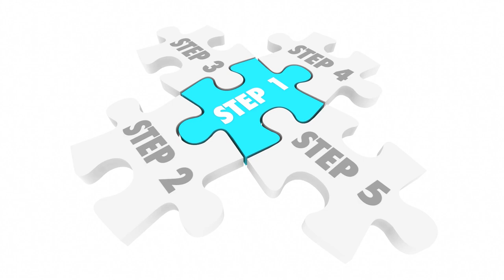The MOST EFFECTIVE Manifestation Technique To Get The Things You Want Fast And Easy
I'm Sarah Weber,  your spiritual fitness coach! We all know can agree that there are MANY ways to manifest your desires, some of them are easy, others not so much. In this video, I'll let you know The MOST EFFECTIVE Manifestation Technique To Get The Things You Want Fast And Easy, straight to it, so you should start manifesting NOW! I hope you enjoy the video!